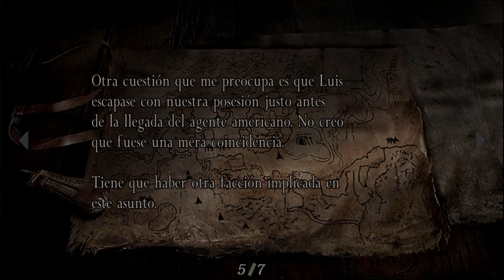Resident Evil 4 | Capítulo 2-2 - Modo Profesional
Serie de Resident Evil 4 en dificultad Profesional, en español y grabado desde la versión de PlayStation 4 usando los trajes especiales. Acá el capítulo 2-2.